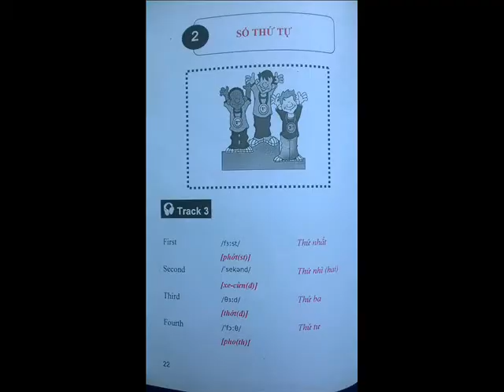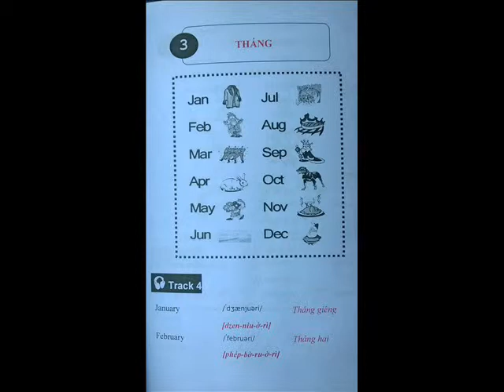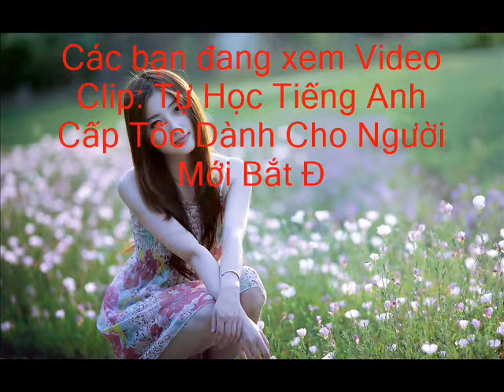Tự Học Tiếng Anh Cấp Tốc Cho Người Mới Bắt Đầu - Bài 2-3: số thứ tự - tháng